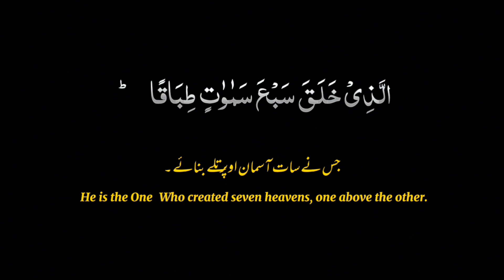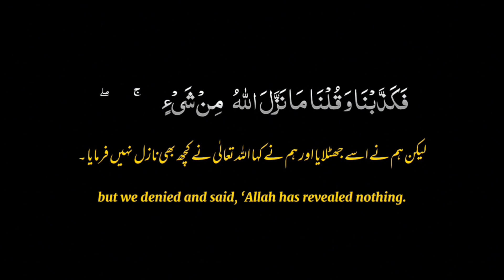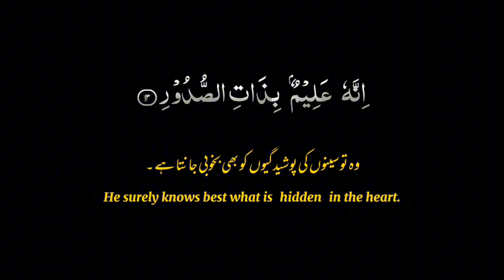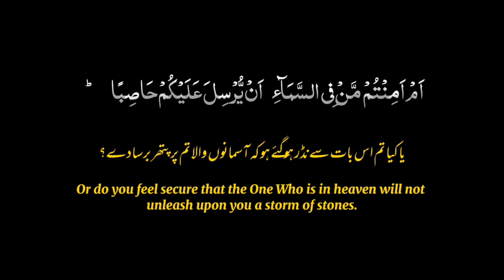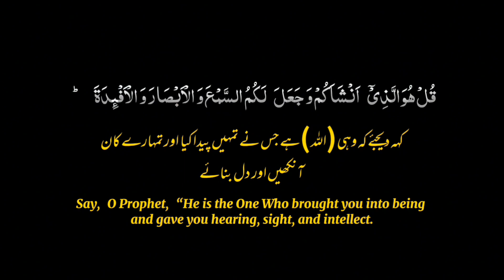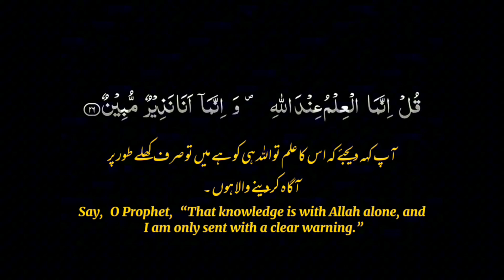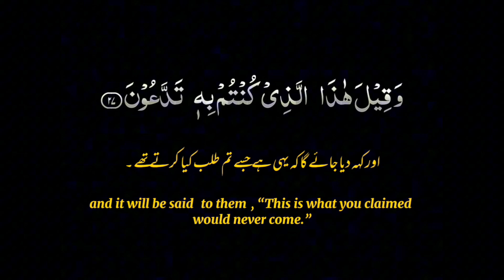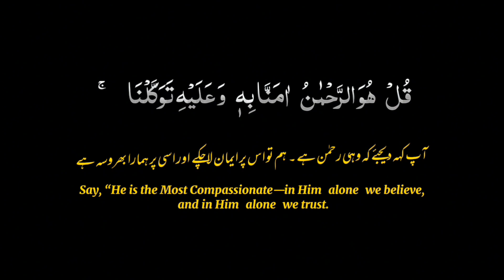surah yaseen with translation | best recition of surah yaseen | surah yasin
BENEFITS of SURA YASIN

Prophet Muhammad (PBUH) said: “One who recites Surah Yaseen in the whole night merely seeking Allah’s will, Allah Almighty would remove all his sins.”

Allah (SWT) forgive our sins, Prophet Muhammad (PBUH) said: “One who recites Surah Yaseen in the morning or night, Allah Almighty would remove all his sins.”

Pregnancy is a very tough period for all mothers. During these hard weeks, mothers should seek Allah’s help and support for their fetus and her, as well.
Reading Surah Yaseen and making Dua after reciting it will definitely ease this time for both of them.

Whoever reads Surah Yaseen, Allah rewards him that is equal to that of reading the whole Quran.” –Tirmidhi 2812/A